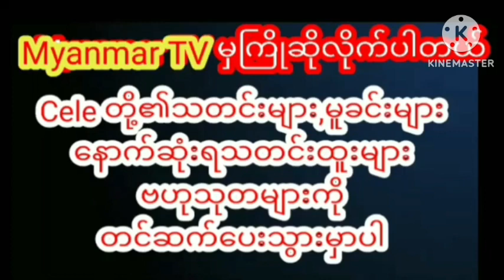၂၀၂၂ ခုနှစ်အတွက်အကောင်းဆုံးဇာတ်ဆောင်ဆုပြေတီဦးcelebrity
၂၀၂၂ ခုနှစ်အတွက်အကောင်းဆုံးဇာတ်ဆောင်ဆုပြေတီဦး
myanmargmyanmar